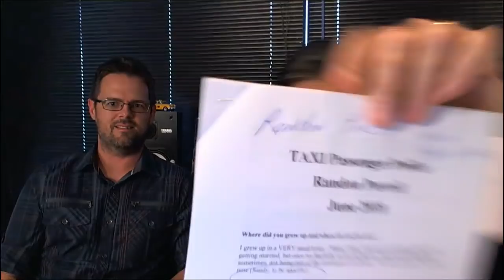How To Get YOUR Music in TOP Film & TV Networks [ft. Randon Purcell]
Watch this episode to find out how to get your music in top film & television networks.

How do you balance working a day job, having a family, and creating music every day? Randon Purcell has great advice when it comes to making the most of Music Library owner contacts and Music Supervisor contacts. Frankly, he’s got great advice on almost any aspect of the music licensing world.

He will tell you what works, what doesn’t, and how long it might take for your efforts to gain traction in the music industry. In this live stream, you can hear what his common sense, but also often overlooked “secrets” to success are.